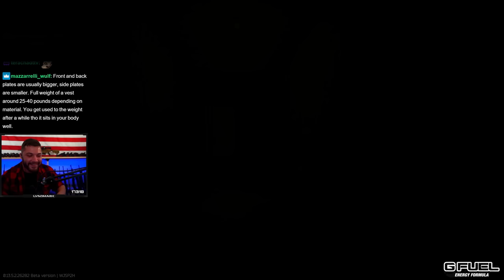The Camp Out! ( Camping Needs To Be Addressed )